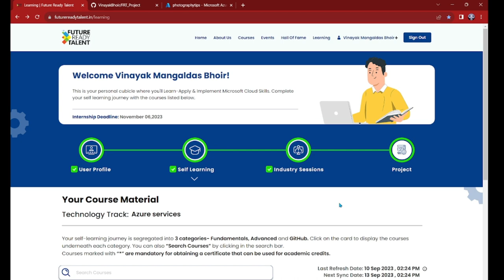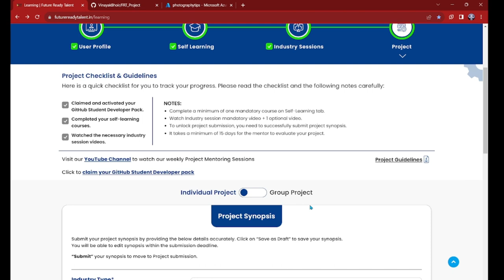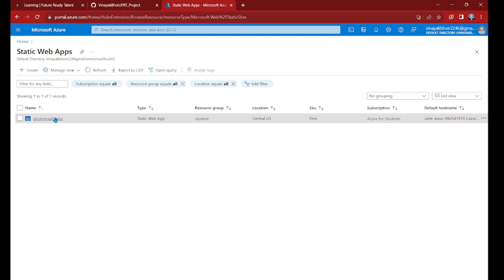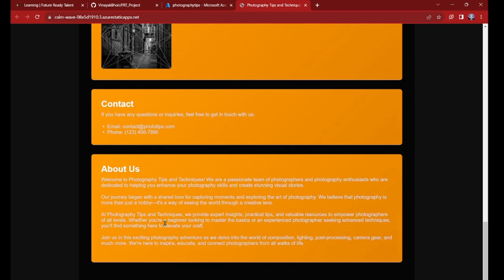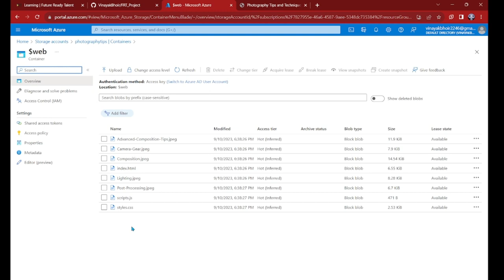Microsoft Future Ready Talent Internship Project Presentation By Vinayak Bhoir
Welcome to my presentation on the Microsoft Future Ready Talent Virtual Internship Final Project. In this video, I'll walk you through my project, which focuses on Photography Tips and Techniques.

First and foremost, I want to express my heartfelt gratitude to Microsoft Future Ready Talent Virtual Internship for giving me this incredible opportunity. This internship has been a valuable learning experience, allowing me to explore various aspects of Microsoft Azure and sharpen my skills.

During the internship, I explored various aspects of Microsoft Azure and completed courses on AZURE Services, including Fundamentals, Advanced, and GitHub. I also attended informative Industry Sessions to understand the practical applications of Microsoft Azure in different sectors.

For my project, I created a website dedicated to Photography Tips and Techniques. This website is designed to help people learn about photography, featuring multiple sections with valuable insights.

Technologies Used:
Static Web App
Storage Account

You can access my complete project on my GitHub repository, where I've shared all the project files.

Once again, thank you to Microsoft Future Ready Talent Virtual Internship for this incredible opportunity.